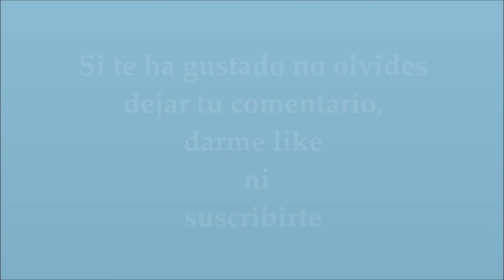O galo 2ª voz